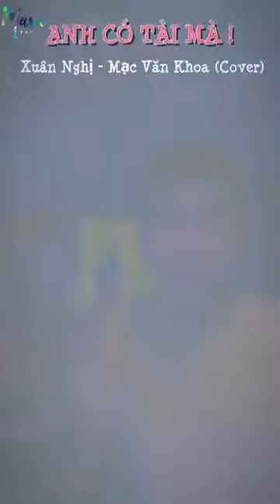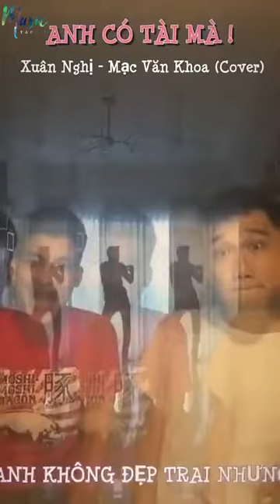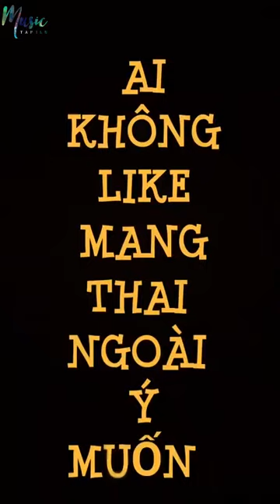Xuân Nghị & Mạc Văn Khoa (Cover). ANH CÓ TÀI MÀ !